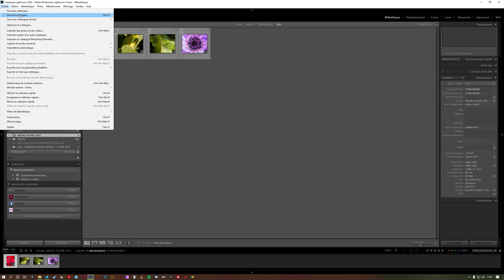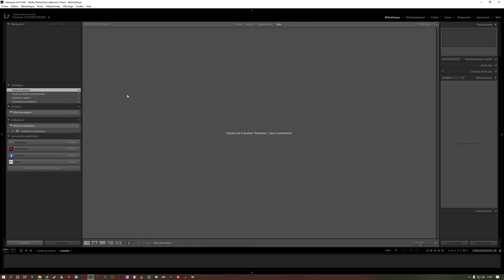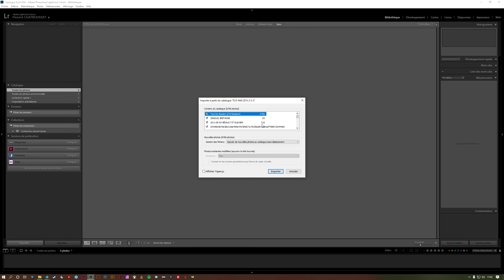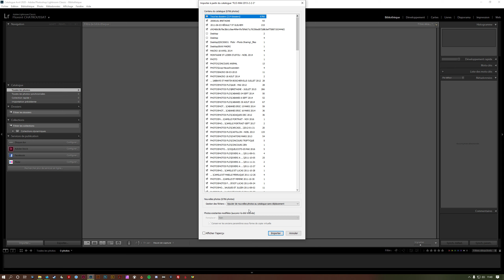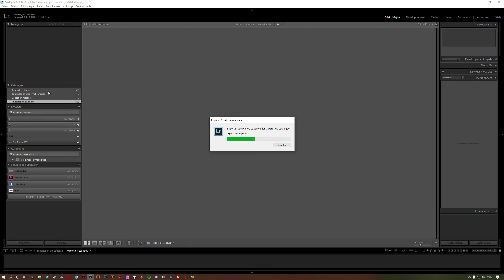Tuto Lightroom CC - Fusionner, réunir plusieurs catalogues en un seul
Apprenez à fusionner plusieurs catalogues Lightroom en un seul. Si vous avez accumulé plusieurs catalogues (fichiers *.lrcat) et que vous voulez les réunir, ce tuto est pour vous.